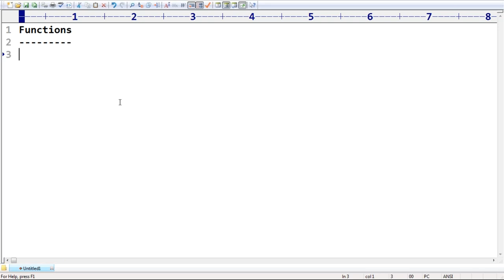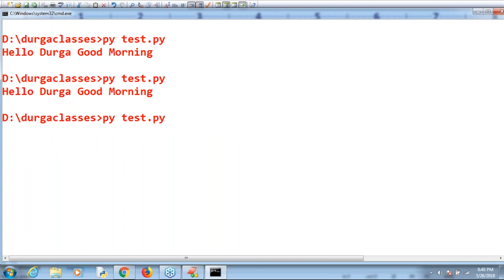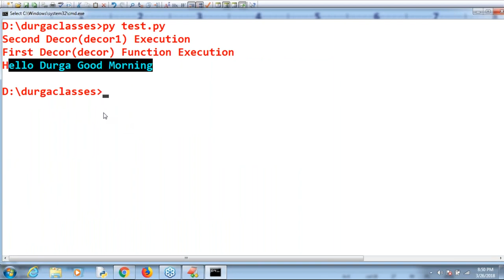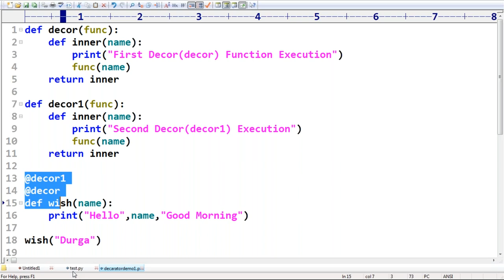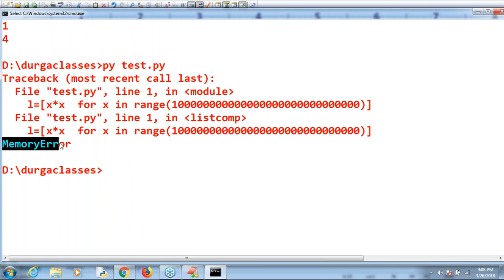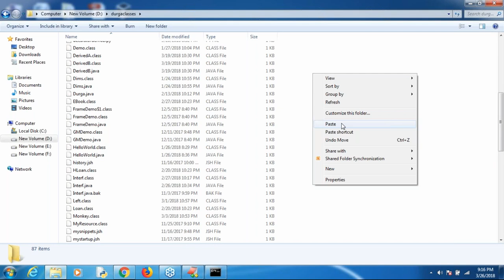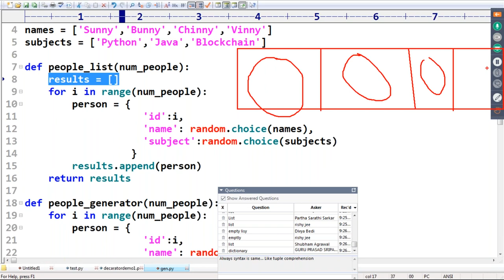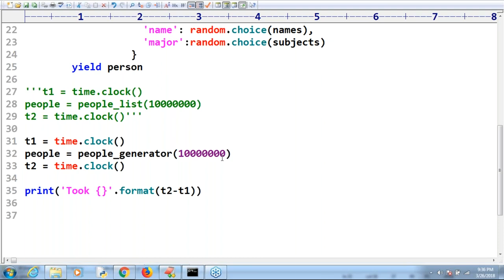Learn Python Programming Tutorial Online Training by Durga Sir On 26-03-2018 | Lecture 43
java python
pythona
Learn Python
Python Tutorial

Developers and Programmers is our new step to Grow the students and employee, Those who want to start there Career in IT sector must Start learning of technology from Tutorials, We will Provide Platform to those Peoples. Students, Developers, Programmer or any other person who want to learn or phasing any issue then Mail us on we will Try to solve your Problem and Upload that Video on out Channel so another developer will get Help from those videos, We are here to help you, we want to grow but be teaching you and learn from you.

it's Only for Humanity and Free of Cost Service.